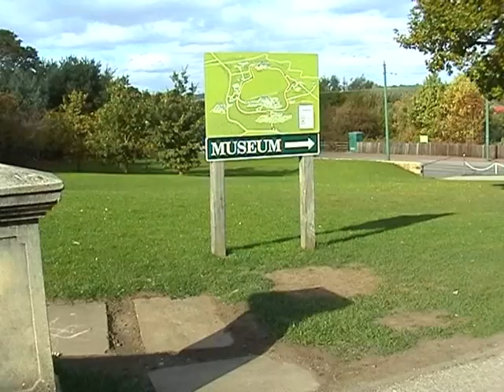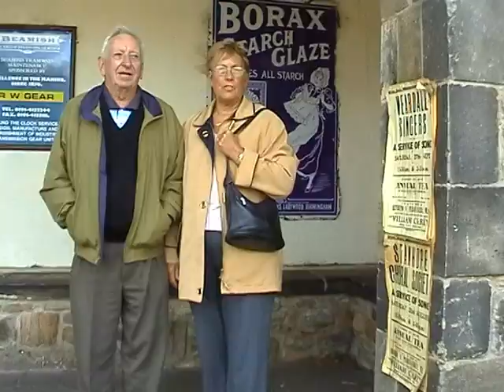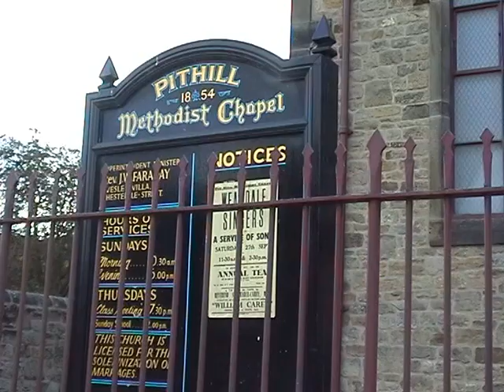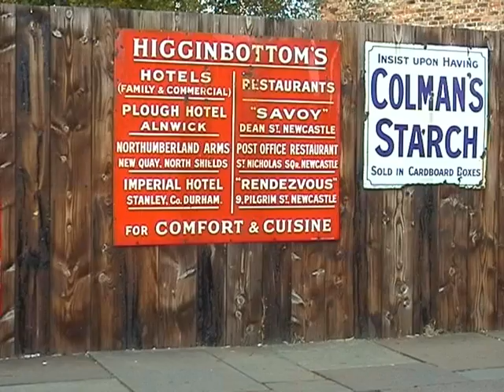BEAMISH-THE LIVING PAST (PART ONE OF TWO)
Europe's largest open air museum. Original old buildings transferred to new site as well as trams,trains, buses all operating to convey passengers. Shows how the British lived,worked and played in the early 1900's
An amazing experience in the North East of England. PART 2 SHOWS THE COALMINE AND PIT PONIES.